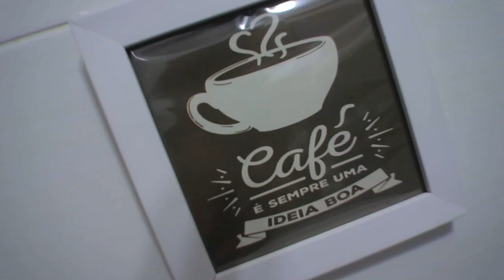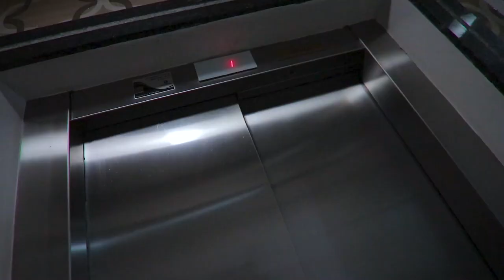FÉRIAS 🏖️😎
simples assim pegamos 2 dias na praia familia depois de 4 anos sem sair da minha regiao acabamos indo a praia
detalhe foi primeira vez do meu filho indo a praia ele gostou de mais! espero ser capaz de fazer isso mais vezes enfim familia espero que tenham curtido!
estou tentando trabalhar mais no meu audio e imagem entao nao liguem as mudancas enquanto faco isso irei postando meus videozinhos hehe TMJtao!
role na praia grande
conhecendo ocean praia grande
feirinha ocean praia grande
praia grande 2020

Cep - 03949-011